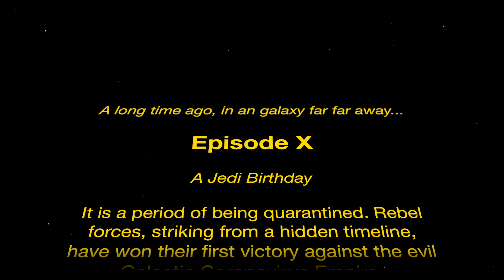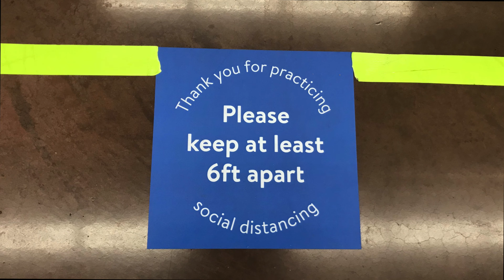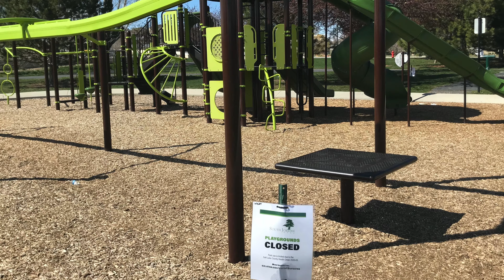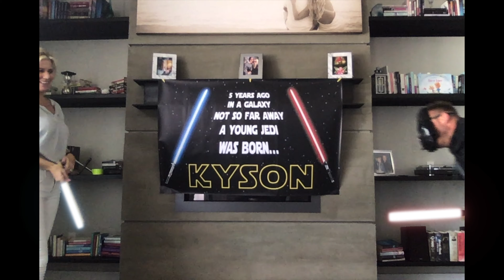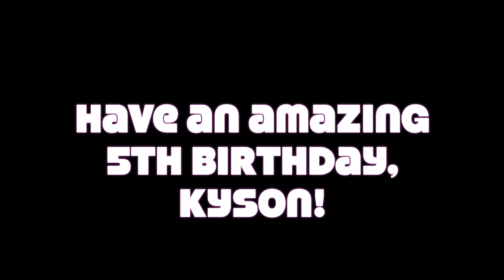Kysons 5th Bday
A Birthday video for Kyson during the Coronavirus Pandemic.  Its a video of a bunch of people wishing him a happy birthday